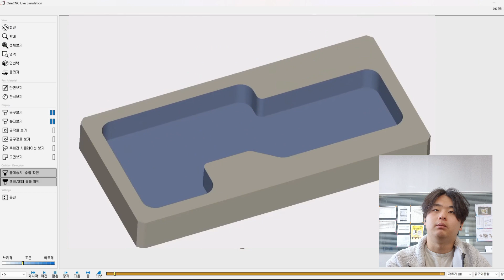[원캠]M32 충돌 감지 | OneCNC Flute Detection - M32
캐드-캠을 사용해 일상적인 고민들을 전부 날려버리세요.
35년의 역사를 지닌 원씨엔씨는 복잡한 CAD/CAM 작업과정을 쉽고 간단하게 사용할 수 있도록
오랜 경험을 바탕으로 설계 및 제조의 혁신을 일으키고 있습니다.
또한 원씨엔씨는 마법사를 기반으로한 기술과 AI로 쉽고 빠르게 사용할 수 있도록 합니다.
힘들고 복잡한 작업을 쉽고 간단하게 작업할 수 있습니다.
OneCNC를 선택하세요.
쉽고! 빠른! CAD/CAM을 경험해 보세요.
지금 OneCNC/CAD/CAM에 문의하십시오!

원씨엔씨 코리아 [OneCNC KOREA]
경기도 수원시 영통구 신원로88(신동)
디지털엠파이어2,  103동312호